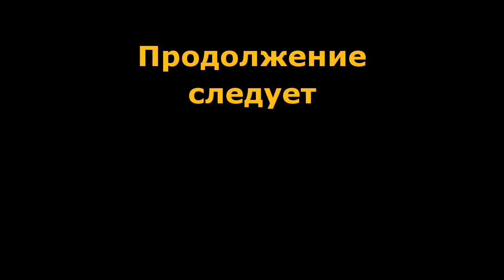Народная Солянка + Объединенный Пак 2 # 033 [Остаться в живых]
00:32 Нахожу кейс Воронина
00:49 Тайник Кузнецова в ТД
02:04 Разговор с Боровым (Рейд бандитов)
04:06 Разговор с Кулинаром (Рейд бандитов)
04:48 Плечом к плечу: Просим помощи у долговцем
06:00 Плечом к плечу: Просим помощи у сталкером
06:54 Плечом к плечу: Заканчиваем подготовку
08:50 Плечом к плечу: Начинаем перестрелку
13:33 Плечом к плечу: Завершение
14:37 Разговор с Боровым
16:03 Разговор с Сахаровым (Отряд Долга)
17:04 Разговор с Громом
18:35 Остаться в живых: Начало
23:53 Остаться в живых: Конец
24:24 Нахожу дешифратор
25:02 Тайник Скитальца на Янтаре
25:42 Отдаю кейс Воронину
26:08 Разговор с Доцентом
31:00 Нахожу тайник с ПДА Лешего
32:39 Отдаю яйца Повару
Ссылки на Объединенный Пак 2, правки, дополнения и прочее находится в описании под первым видео
В видео Объединенный Пак 2 использована музыка, предоставленная
по партнерской программе VSP Group
Gritty down tempo rock electronic hybrid with electric guitar riff